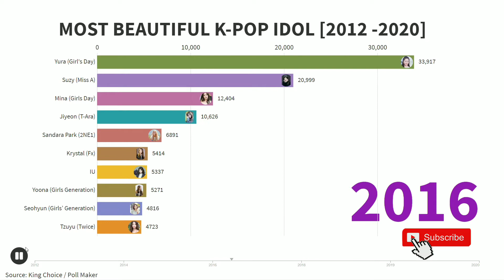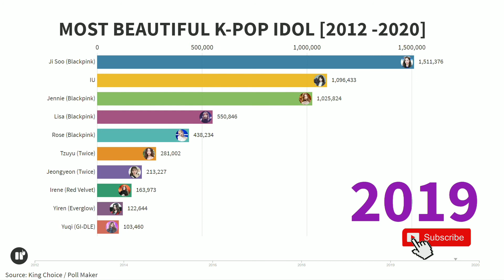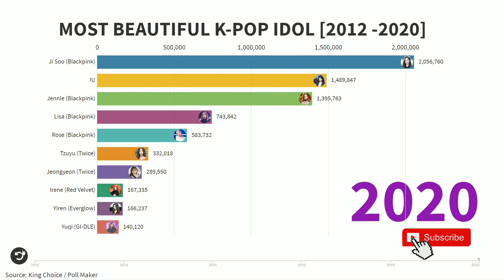MOST BEAUTIFUL K-POP IDOL (2012-2020)